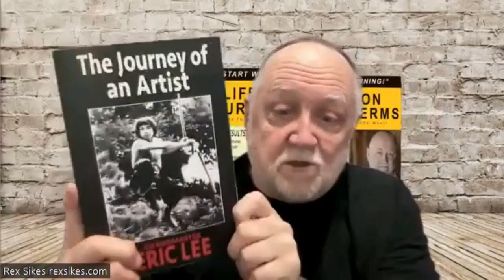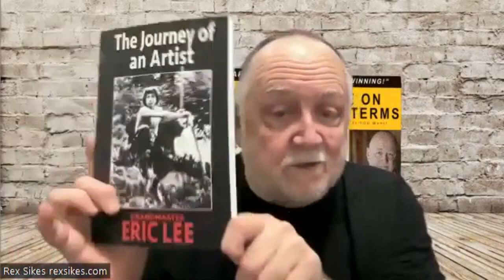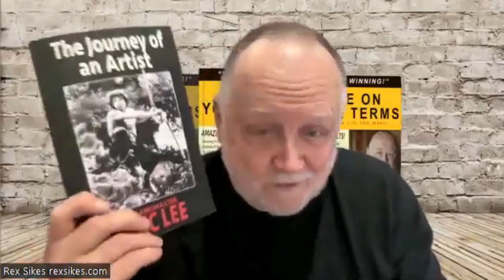Grand Master Eric Lee, King of Kata, Marital Arts & Mindset & Living Successfully with Rex Sikes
Grand Master Eric Lee, King of Kata, Marital Arts & Living Successfully with Rex Sikes

Tell me you liked this video. Learn More from Rex Sikes and IDEA Seminars. Start by claiming My Gift For You: A FREE LIFE-CHANGING MP3 - "YOUR BIGGEST PROBLEM AND WHAT TO DO ABOUT IT" AND Be sure to read "LIFE ON YOUR TERMS: Create The Life You Want" by Rex Steven Sikes

"Rex Steven Sikes provides you a powerful practical manual with a fresh take on personal growth, business success, and transformation that’s infused with love, wisdom, innovative ideas, principles and practices that help you to begin creating and living the life you want. Rex deconstructs the myths about the universal laws making them easy to understand and successfully apply!" – Lydia Cornell, Actor, Director

“This book is loaded with powerful insights and ideas that motivate and inspire you to accomplish great things. Get ready to change your life in a wonderful way.” – Brian Tracy Author ‘Maximum Achievement’

“Eye-opening! Answers questions everyone has had about how to REALLY live the life of their dreams! Empowering! Read it!” – Dr. Joe Vitale Author of "The Miracle," Star of The Secret

WHO IS REX SIKES?
He is an Author, Speaker, Thought Leader and Master Trainer of NLP, an expert on whole-brain learning, Master Hypnotherapist and authority on leadership. You will learn powerful principles and transformational methods for getting unstuck, increasing resilience, skyrocketing your abundance and success, to create your life the way you want it. Rex shares valuable tips and practices to help you win the money game, prosper and make the Law Of Attraction obedient to you.

Make fast changes, and create your best life ever! In 'HOW TO CREATE YOUR BEST LIFE EVER!!!'  Rex answers people's questions, explains why the Law of Attraction/Secret doesn't work for many people, and what to do instead. He discusses whole-brain learning, NLP, meditation, affirmations, Directed Questions, Mind Design™, visualization, and the little-known methods that make the difference for creating your best life. Be sure to check Rex's blog GratitudeActivator.com